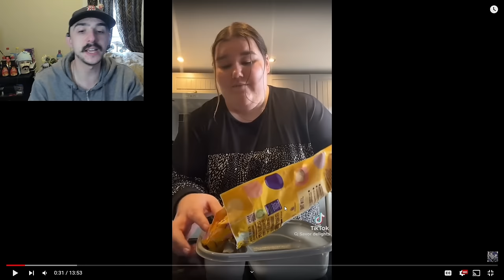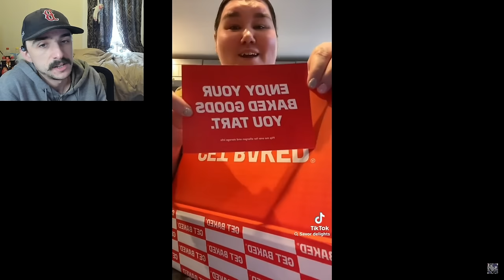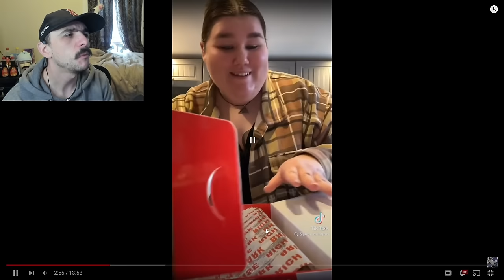This Woman Needs Help! - Becki Jones | What I Eat In A Day As A Fat Person Part 85